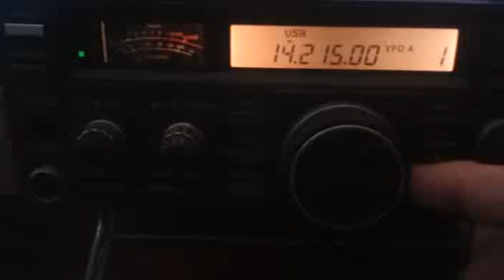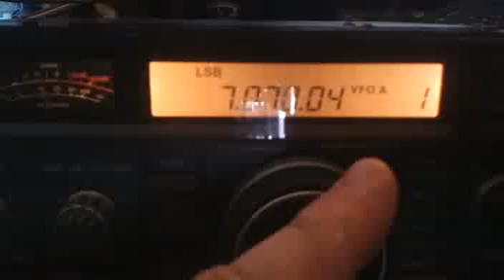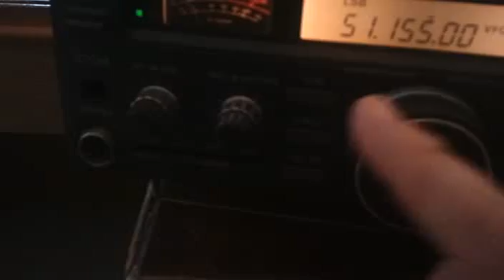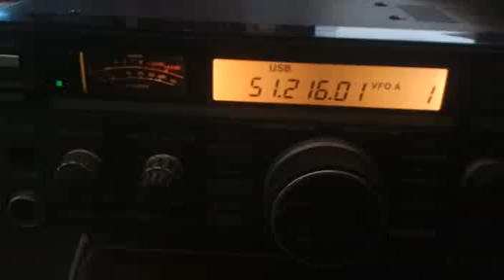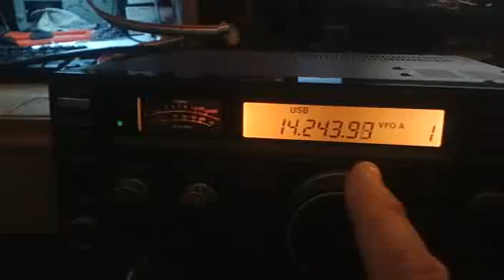ic-726 good rx.....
ic-726